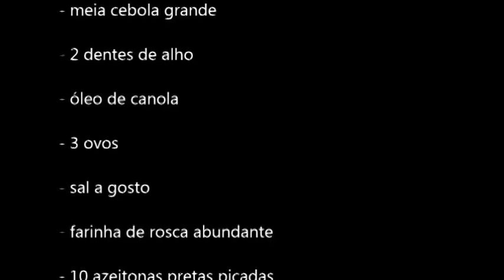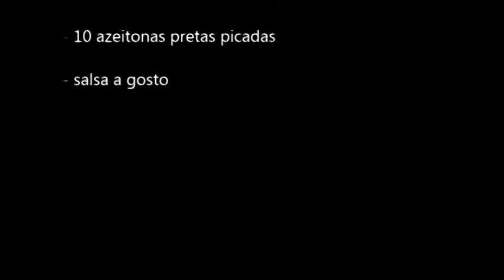Farofa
Bibo pai prepara uma receita de farofa milenar, com a ajuda da matriarca da família.